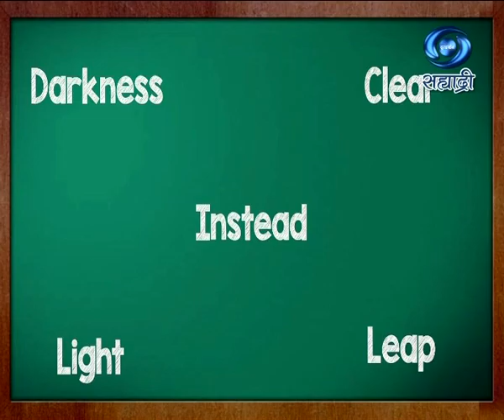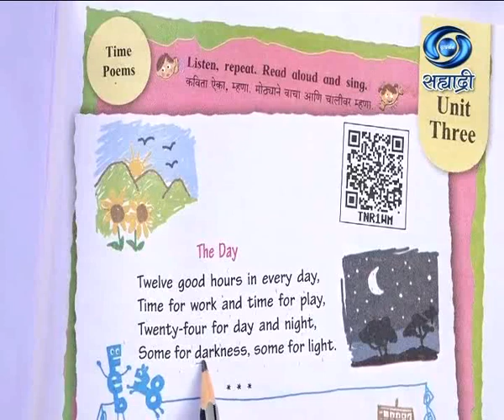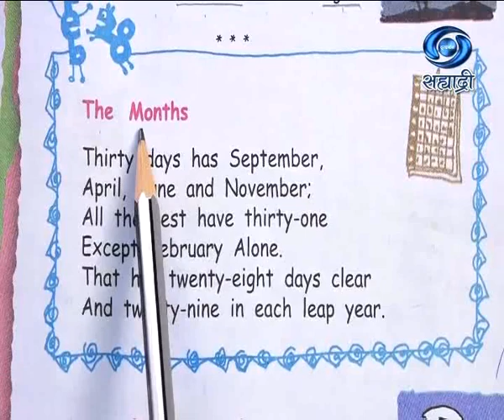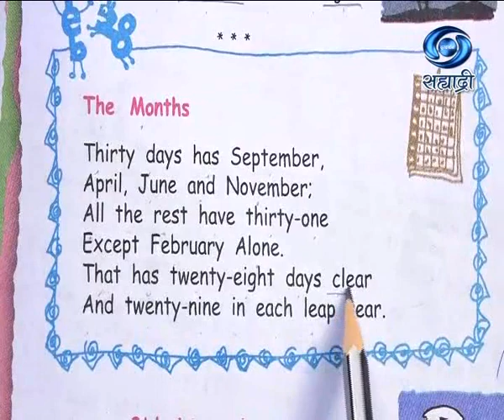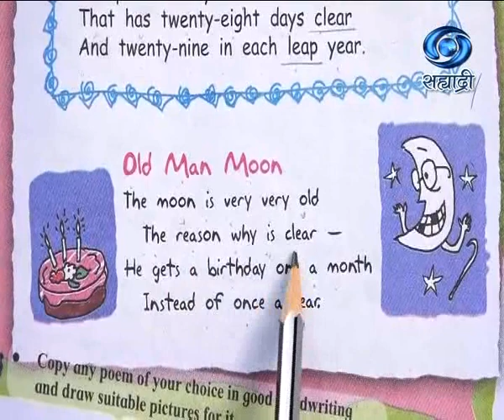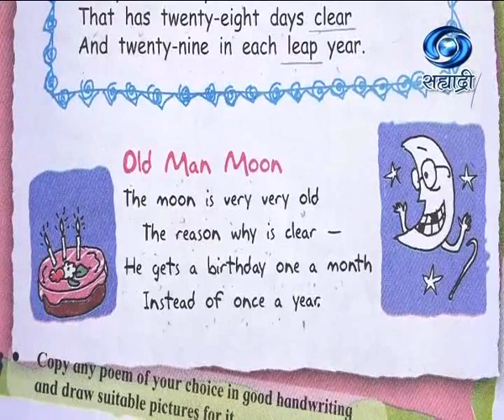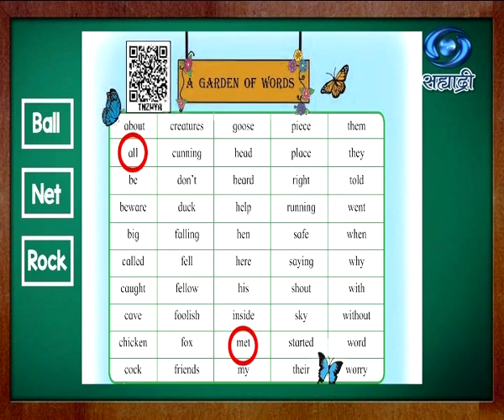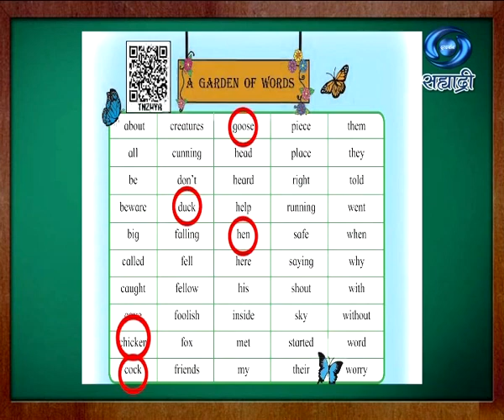Educational Programme | Medium - Vernacular | Std.4 | Unit III | Session I | 23.03.2021